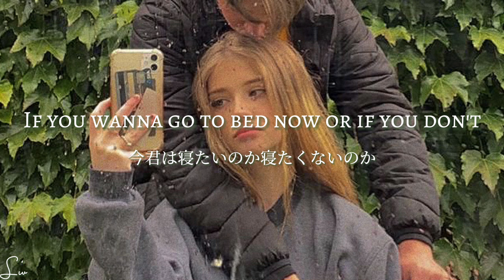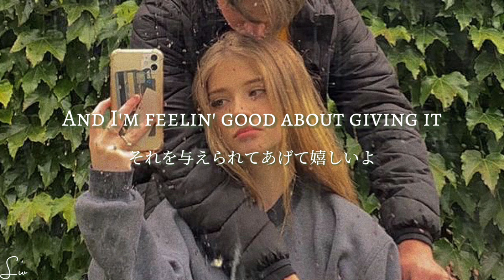[和訳]𝗿𝗼𝗰𝗸𝗲𝘁 𝘀𝗰𝗶𝗲𝗻𝗰𝗲-𝘃𝗮𝘂𝗹𝘁𝗯𝗼𝘆🧪🚀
⚠︎リクエストに答えれない場合もあります😖